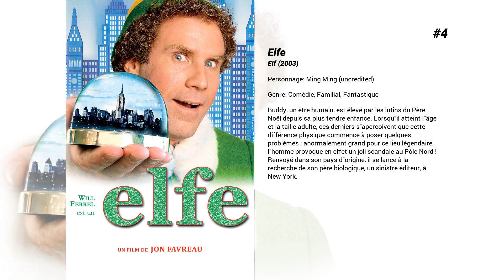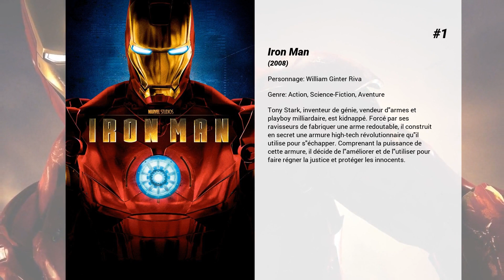Les meilleurs films de Peter Billingsley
Les meilleurs films de Peter Billingsley nous présente...

8. Tout pour lui plaire
Sam est un jeune écrivain. Il tombe sous le charme de Birdie, serveuse dans un coffee shop. Se jugeant trop conventionnel pour plaire à la belle, Sam décide de se créer un profil sur un site de rencontres et d'embellir son quotidien. Son stratagème fonctionne puisque Birdie tombe amoureuse de cet alter ego...

7. Tout... sauf en famille
Jusque-là, Brad et Kate avaient toujours réussi à éviter de passer Noël dans leur famille en s'enfuyant vers des contrées exotiques pour des vacances paradisiaques. Mais pour cette année, c'est raté. Lorsqu'ils arrivent à l'aéroport, tous les vols ont été annulés. Pire encore, une équipe d'actualités télévisées les interviewe, révélant où ils se trouvent à leur famille... Cette fois, plus d'échappatoire ni d'excuses. Le père de Brad les attend chez lui. Et la mère de Kate. Et la mère de Brad et le père de Kate. Quatre Noëls en famille, le même jour !Brad et Kate s'attendent au pire... et ne seront pas déçus. Rien ne leur sera épargné. Entre les humiliations, les secrets que chacun avait soigneusement réussi à cacher à l'autre, les rancoeurs et les situations impossibles, le couple va vivre une journée qui risque d'être la dernière de leur relation...

6. La Rupture
Pour Gary et Brooke, une simple chamaillerie autour de quelques assiettes sales dégénère un soir en dispute, et la dispute tourne à la brouille, et la brouille à la rupture. Un mot de trop, une phrase blessante sur laquelle on est trop fier pour revenir, et soudain c'est un gouffre qui se creuse au sein du couple. Pour Brooke, jeune bourgeoise pleine d'aspirations artistiques, l'enjeu était pourtant simple : se faire reconnaître à sa juste valeur et susciter chez son compagnon l'esprit d'entraide, le sens du partage qui lui font si cruellement défaut. Pour Gary, égocentrique, issu d'un milieu modeste, c'était se faire respecter mais, surtout, préserver son jardin secret, s'adonner librement à ses jeux favoris, continuer à fréquenter ses copains machos et boute-en-train. Les meilleurs amis s'en mêlent, jouant de leur mieux les psys, les confesseurs ou les conseillers matrimoniaux…

5. The Dirt Bike Kid

4. Elfe
Buddy, un être humain, est élevé par les lutins du Père Noël depuis sa plus tendre enfance. Lorsqu'il atteint l'âge et la taille adulte, ces derniers s'aperçoivent que cette différence physique commence à poser quelques problèmes : anormalement grand pour ce lieu légendaire, l'homme provoque en effet un joli scandale au Pôle Nord ! Renvoyé dans son pays d'origine, il se lance à la recherche de son père biologique, un sinistre éditeur, à New York.

3. A Christmas Story
Ralphie a un unique souhait pour Noël, celui de se faire offrir la fameuse carabine à double action de Red Ryder. Se heurtant à l'opposition de ses parents, il décide de s'adresser directement au Père Noël.

2. Spider-Man : Far From Home
Peter et ses amis passent leurs vacances d’été en Europe. Mais ils n’auront pas vraiment l’occasion de se reposer puisque Peter accepte d’aider Nick Fury pour débusquer les mystérieuses créatures qui sont la cause des catastrophes naturelles qui frappent le continent.

1. Iron Man
Tony Stark, inventeur de génie, vendeur d'armes et playboy milliardaire, est kidnappé. Forcé par ses ravisseurs de fabriquer une arme redoutable, il construit en secret une armure high-tech révolutionnaire qu'il utilise pour s'échapper. Comprenant la puissance de cette armure, il décide de l'améliorer et de l'utiliser pour faire régner la justice et protéger les innocents.